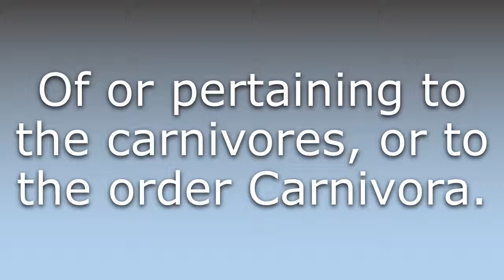What does Carnivoran mean?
What does Carnivoran mean in English? Learn the meaning of Carnivoran.